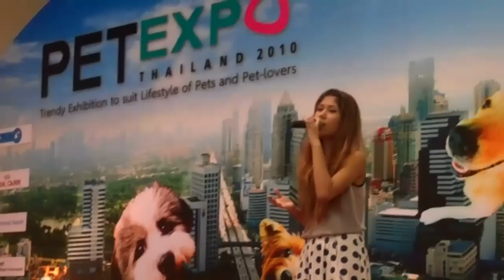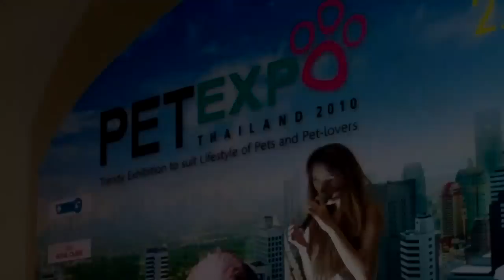Heroes by Oopifz @ Pet Expo 2010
Created on Jul 31, 2010 using FlipShare.